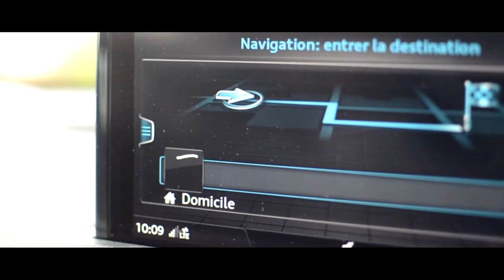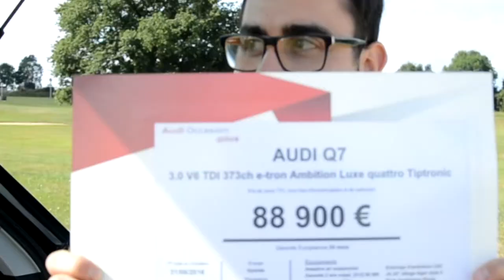Essai Audi Q7 E-Tron Hybrid : 373 chevaux !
Essai de l'Audi Q7 e-tron en finition Ambition Luxe.

Modèle d'essai proposé à 108 000 € mais la gamme Q7 débute à 62 000 €. la version hybride commence quant à elle à partir de 83 000 €. Encore un grand merci à la concession Audi Premium Auto de Laval pour le prêt du véhicule.

Qui sommes-nous ?

Nous sommes deux amis blogueurs passionnés par l'automobile depuis notre plus jeune âge. Aujourd'hui nous avons les capacités pour prendre le volant de vraies voitures, alors pourquoi s'en priver ? Il s'agit là de nos premières vidéos seulement, alors n'hésitez pas à apporter une petite remarque constructive, nous vous en serons reconnaissants :)